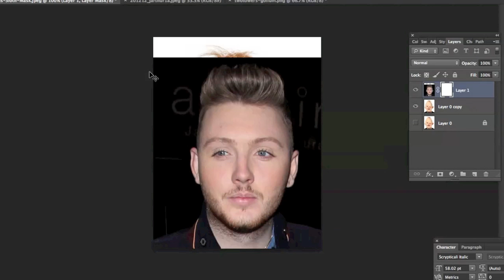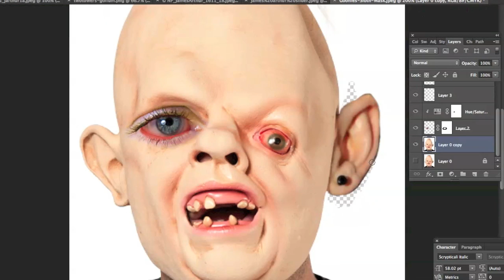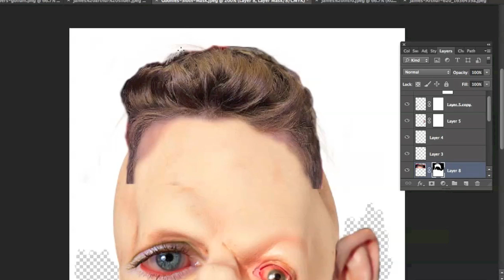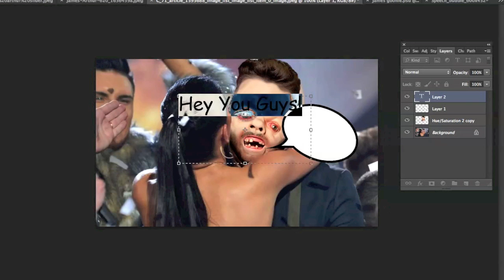James Arthur and The Sloth!!